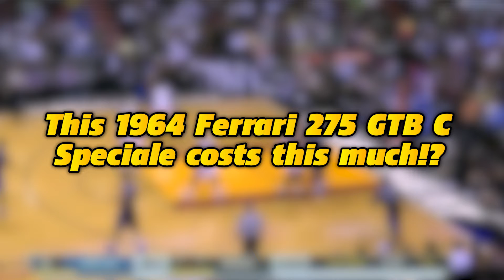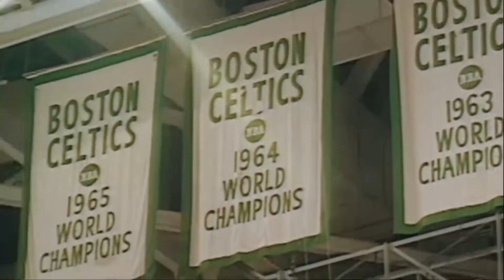NBA Stars Who Made Their Team Win A CHAMPIONSHIP!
In today's Sport Gusto video we are going to be looking at the NBA stars who made their team win an NBA title!